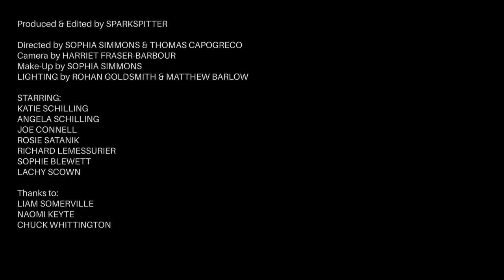BASCIENT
Collaboration with Katie and Angela Schilling from SWIMMING.

Second single from our debut album TECHNÊ, to be released 13 Dec 2014.

Produced & Edited by SPARKSPITTER

Directed by SOPHIA SIMMONS & THOMAS CAPOGRECO
Camera by HARRIET FRASER-BARBOUR
Make-Up by SOPHIA SIMMONS
LIGHTING by ROHAN GOLDSMITH & MATTHEW BARLOW

STARRING:
KATIE SCHILLING
ANGELA SCHILLING
JOE CONNELL
ROSIE SATANIK
RICHARD LEMESSURIER
SOPHIE BLEWETT
LACHY SCOWN

Thanks to:
LIAM SOMERVILLE
NAOMI KEYTE
CHUCK WHITTINGTON

SPECIAL THANKS TO:
CAPITAL WASTE
TENTH & GIBSON